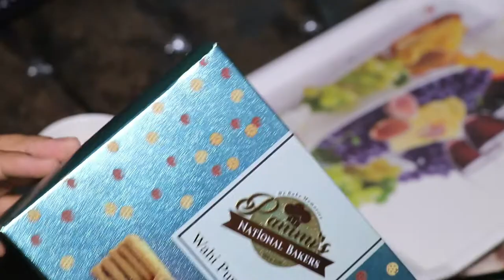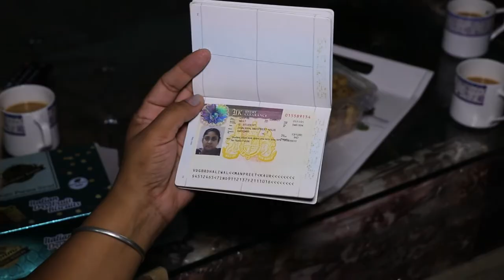Manpreet Visa U k, Visa Point, Bathinda.